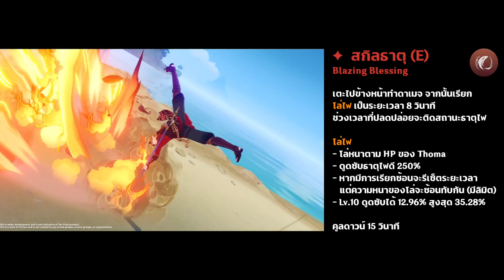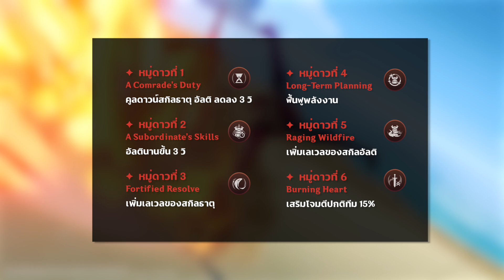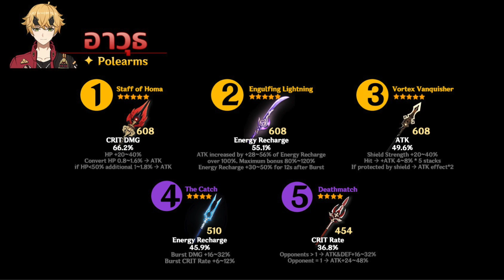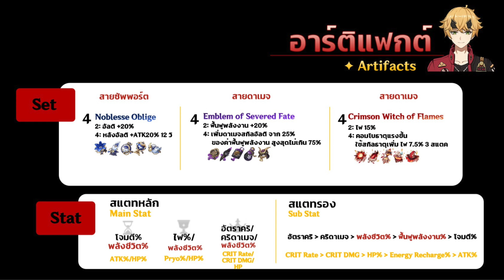Genshin Impact ✦ รีวิว Thoma เกราะ+ดาเมจ ต่อเนื่อง! **ตัวดีแนะนำ**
ร้านเติมเงิน RICHMAN SHOP ราคาถูก ไว ปลอดภัย 100% สึสึ คอนเฟิร์ม! 👍🏻

Genshin Impact ✦ รีวิว Thoma
โดเนทโดยตรง บัญชีกสิกร: 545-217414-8

Intro: (0:00)
1 ข้อมูล Thoma: (1:04)
2 จุดเด่นและการเล่น: (4:48)
3 หมู่ดาว: (8:41)
4 อาวุธและอาร์ติแฟกต์: (11:39)
5 เทคนิคการเล่น: (10:42)
ทิ้งท้าย: (14:59)